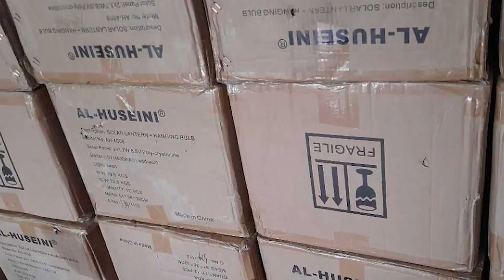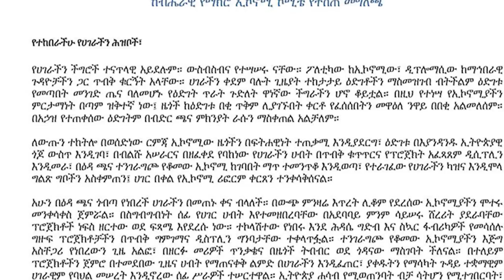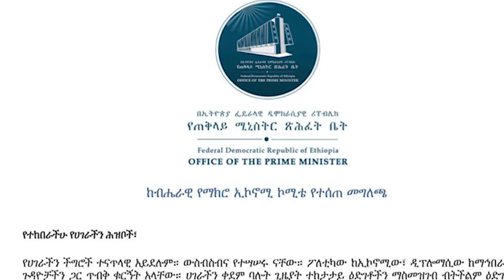English weekly news with Peter Nash - MAY 7/ 2021